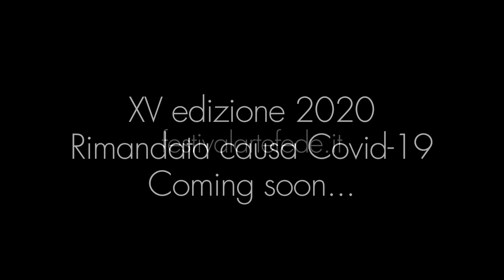Arte e Fede 2020 Coming Soon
Festival Internazionale d'Arte e Fede - Orvieto